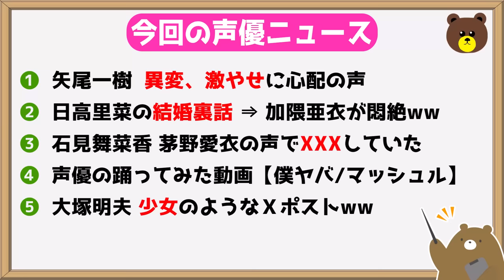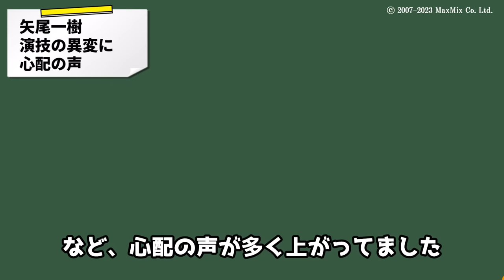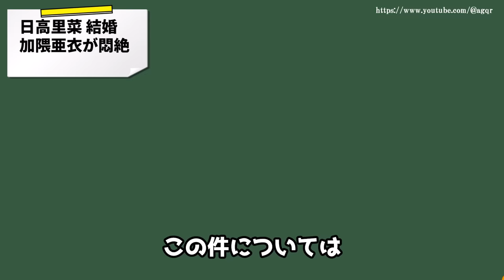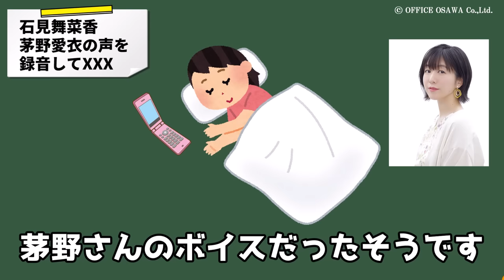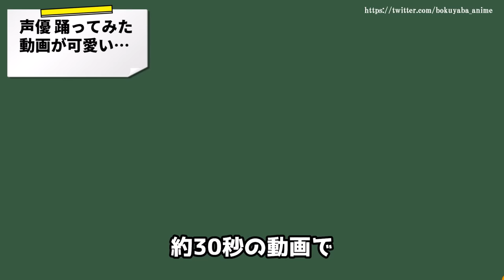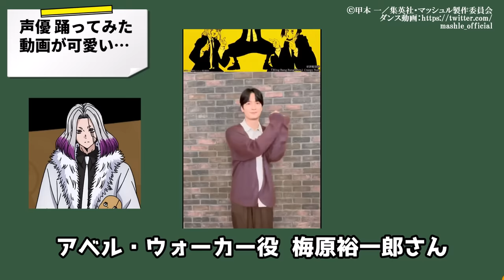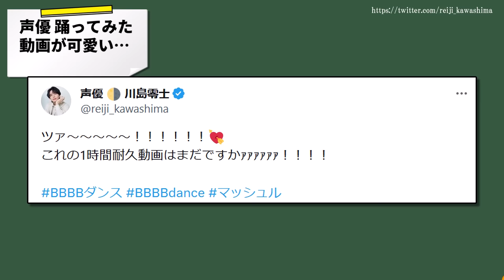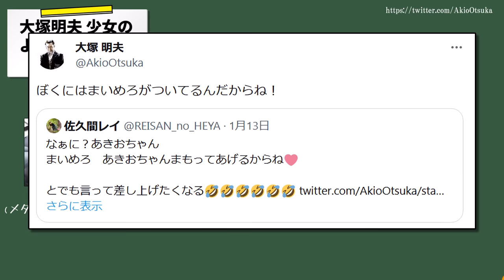加隈亜衣 日高里菜の結婚に悶絶ww/石見舞菜香 茅野愛衣の声を録音してXXXしていたww/『ONE PIECE』声優 声に異変…？心配の声/【声優ニュース 2024.1 #7】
・女性声優 写真集【超おすすめ!!】
・アニメディア【人気アニメ雑誌】
・声優グランプリ【人気声優雑誌】
・声優 楽曲CD / アルバム

00:00 矢尾一樹 声の異変に心配の声
02:04 日高里菜 結婚裏話⇒加隈亜衣が悶絶ww
04:11 石見舞菜香 茅野愛衣の声を録音してXXXしていた
05:41 声優の踊ってみた動画 僕ヤバ/マッシュル
08:53 大塚明夫 少女のようなⅩポストをするww

・石見舞菜香のらじおてくてく【第9歩目】

・矢尾一樹
・『ONE PIECE』フランキー/Mr.2・ボン・クレー/ジャンゴ
・『ONE PIECE』
・『頭文字D』池谷浩一郎
　©しげの秀一／講談社・エイベックス・ピクチャーズ・オービー企画
　🄫 Nippon Television Network Corporation
・日高里菜
・加隈亜衣
・内田雄馬
・石川界人
・内田真礼
・石見舞菜香
・茅野愛衣
・【推しの子】黒川あかね
・『ひきこまり吸血姫の悶々』サクナ・メモワール
　©小林湖底・SBクリエイティブ／ひきこまり製作委員会
・『あの花』めんま
・『凪のあすから』比良平ちさき/向井戸まなか
　©Project‐118/凪のあすから製作委員会
・花澤香菜
・『僕の心のヤバイやつ』山田杏奈/小林ちひろ/関根萌子/市川京太郎
・潘めぐみ
・『マッシュル-MASHLE-』/マッシュ・バーンデッド/レモン・アーヴィン/フィン・エイムズ/ランス・クラウン/ドット・バレット/レイン・エイムズ/アベル・ウォーカー/アビス・レイザー
・『Bling-Bang-Bang-Born』
・川島零士
・大塚明夫
・佐久間レイ
・『おねがいマイメロディ』

Bling-Bang-Bang-Born